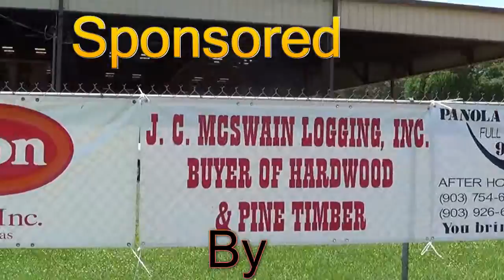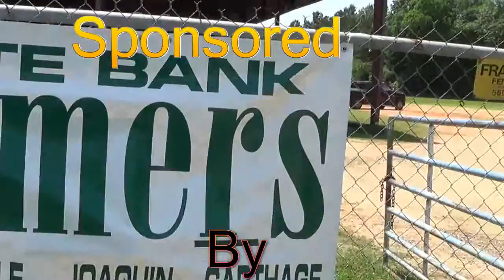AG DAY 2016 at Sheriff's Posse Rodeo Arena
Agriculture Education Day 2016 Held today at Sheriff’s Posse Rodeo Arena was a huge success with over 1,000 children in attendance.  It featured a wide variety of events such as: roping, FFA demonstrations, The Forest Service, indoor fishing, a petting zoo, a long horn cow, the community garden, bee keeping, and hay rides all to help educate our youth about agriculture.  The Event was led by the Texas A&M AgriLife Extension service members Lane Dunn and Jheri-Lynn McSwain.  Mr. Dunn has worked for the AgriLife Program for over 13 years, before which he was an ag teacher at Center High School for 10 years, so it is safe to say he has agriculture in his veins.  Ms. McSwain has been with the service for over 3 years.  They would like people to know that their goal is to help East Texans learn and grow in agriculture both in business, pleasure, and their personal lives.